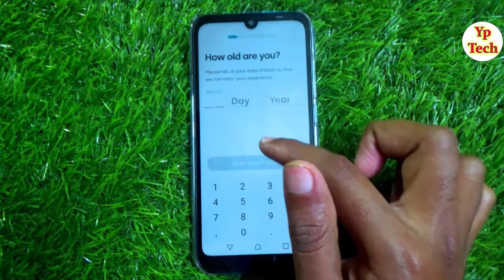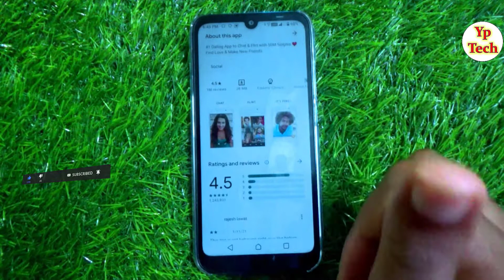Jaumo ऐप क्या है || Jaumo app kaise use kare || Jaumo app review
नमस्कार दोस्तों स्वागत है आपके और हमारे चैनल में दोस्तों आज के विडियो  में बताने वाले है Jaumo एप्लीकेशन क्या है और इसे यूज कैसे करते हैं इस वीडियो में पूरा स्टेप बाय स्टेप बताया गया है वीडियो को पूरा देखें वीडियो को लाइक शेयर जरूर करें वीडियो देखने के लिए आपका बहुत-बहुत धन्यवाद।